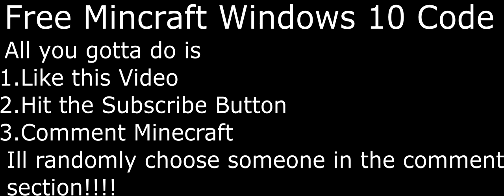FREE MINECRAFT WINDOWS 10 CODE